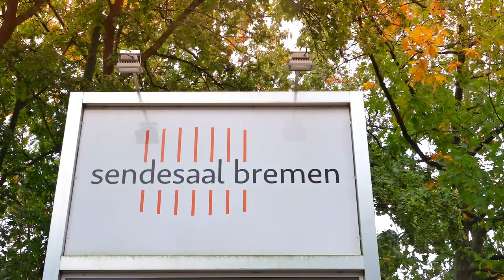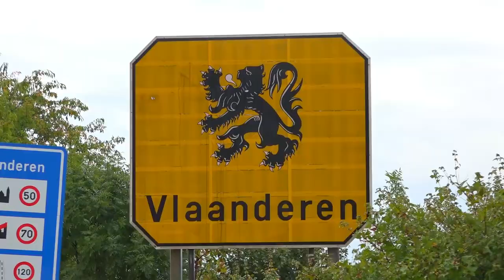Lea Birringer: On the road with her new album 'Di tanti palpiti'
Lea Birringer goes on tour with her stunning new album 'Di tanti palpiti', featuring some of the most dazzling works for violin and piano. See what life on tour is like for a classical musician and get a glimpse of some of her stunning performances